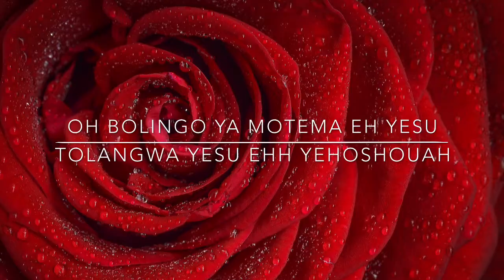Dans Mon Coeur - Album Maranatha - Les Trompettes